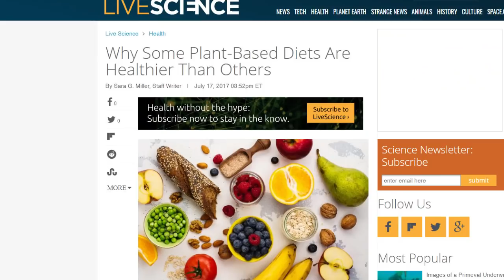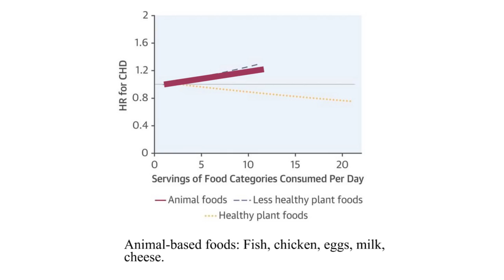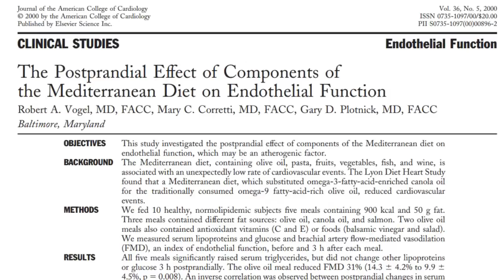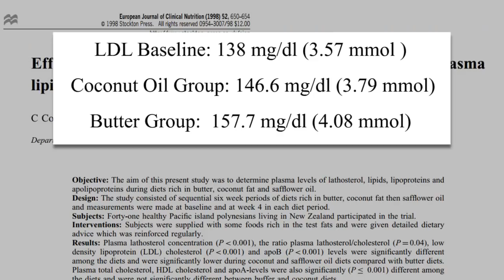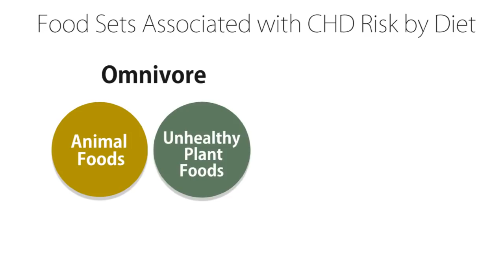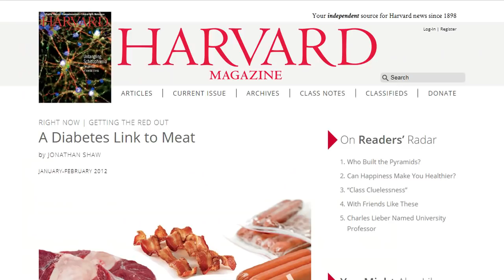New Study On Unhealthy Plant-based Foods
'You don't need to go full vegan to get the vegan benefits' and other comparing healthy and unhealthy plant-based foods and animal foods.